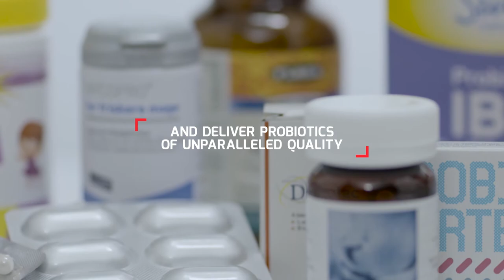Lallemand Health Solutions Corporate Video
Quality Probiotics. Complete Solutions. Our probiotics enhance life in countless ways. Here is a quick look at who we are.